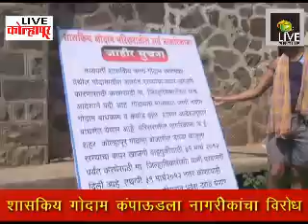shasakiya godam compoundla nagrikancha virodh